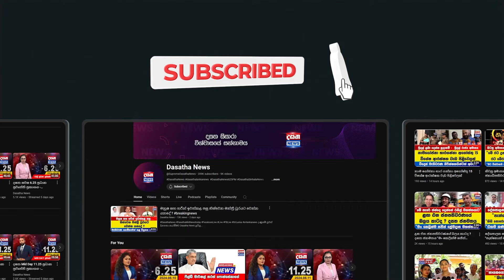හේෂා දමිතට කැපුවද ? මෙන්න හේෂා දමිතගේ රෙදි ගලවනවා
දමිතා ඊයේ ඇවිත් මට සද්දයක් දානවා
දමිතා හැම තැනම කියනවා මම කැපුවා කියලා
මම කැපුවද නැත්ද කියලා කියන්නම්
දමිතා වැඩ වරද්ද ගන්න වගේ යන්නේ